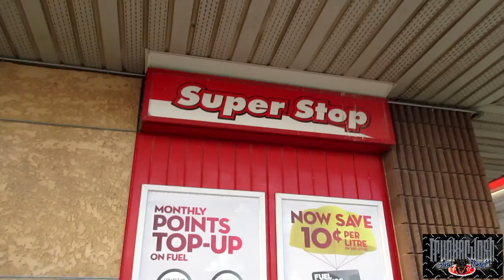OTTAWASHOOTING 2014 (MLD184)